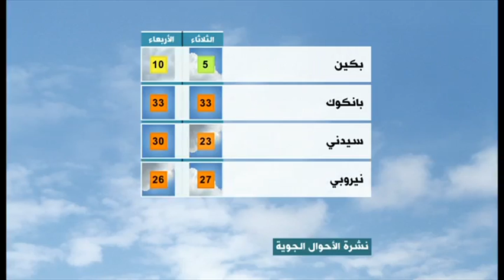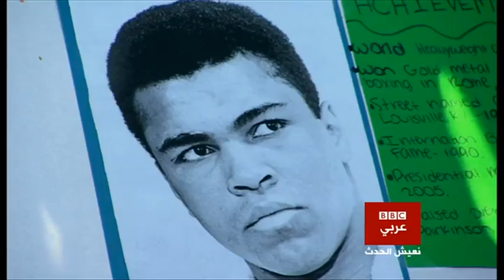العالم هذا المساء 13 فبراير